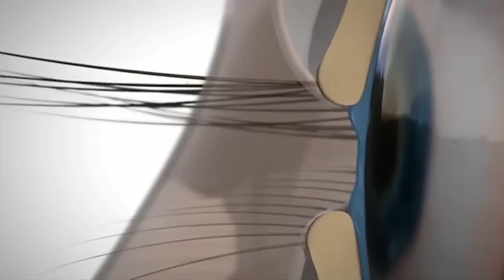💥 OJO SECO el vídeo más completo, ¡Tienes que verlo para entenderlo!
¡Únete a mi comunidad de salud ocular!

¿Te apasiona la salud de tus ojos tanto como a nosotros?

🔔 ¿Qué encontrarás en nuestro newsletter?
* Consejos prácticos: Aprende cómo cuidar tus ojos con simples hábitos diarios.
* Noticias actualizadas: Mantente al día con los avances más recientes en salud ocular.
* Historias reales: Descubre testimonios de personas que han superado desafíos relacionados con la vista.
* Respuestas a tus preguntas: Resolveré tus dudas y compartiremos nuestros conocimientos.

El ojo seco es una patología que limita mucho la vida diaria de las personas porque si bien no es peligroso como enfermedades pulmonares o cardiacas puede hacer de tu vida un autentico infierno por la cantidad de síntomas que tiene. En este vídeo tienes toda la información que un paciente de ojo seco puede necesitar para iniciarse, además tengo otros vídeos para completar la información y si necesitas algo más ya sabes que puedes ponerte en contacto conmigo, estaré encantado de ayudarte

Bienvenido a El Óptico en las Redes, tu espacio dedicado al fascinante mundo de la óptica y la optometría. En este canal, exploramos todo lo relacionado con el cuidado de la salud visual y ocular.

* Consejos expertos sobre cómo mantener tus ojos saludables.
* Explicaciones detalladas sobre condiciones oculares comunes y cómo manejarlas.
* Reseñas de productos ópticos y tecnología de vanguardia en el campo de la optometría.
* Entrevistas con profesionales de la salud visual que compartirán sus conocimientos y experiencias.
* Respuestas a tus preguntas frecuentes sobre la salud de tus ojos.

🌟 Mi MISIÓN
Mi objetivo es educarte y mantenerte informado sobre las mejores prácticas para cuidar de tu visión y tu salud ocular. Quiero ser tu fuente de confianza para todo lo relacionado con la óptica y la optometría. Y si después de nutrirte con la información de mis vídeos necesitas mi ayuda como PROFESIONAL puedes hacerlo contactando conmigo a través del enlace más abajo.

📚 Información Educativa
Recuerda que la información presentada en este canal es puramente educativa y no pretende reemplazar el consejo de un profesional médico u óptico que pueda verte en persona. Mis vídeos tratan todos los temas de manera muy general, pero cada caso es muy diferente. Siempre consulta con tu optometrista o profesional de la salud de confianza para tener un asesoramiento personalizado.

🏪 Si eres de VALLADOLID, ven a VITA ÓPTICA y te ayudaremos en todo lo que sea posible 😃

📄 The Annual Cost of Dry Eye Syndrome in France, Germany, Italy, Spain, Sweden and the United Kingdom Among Patients Managed by Ophthalmologists
📄 The Association of Meibomian Gland Dysfunction and Other Common Ocular Diseases With Dry Eye: A Population-Based Study in Spain
📄 Prevalence of and Associated Factors for Dry Eye in a Spanish Adult Population (The Salnes Eye Study)

00:00 Introducción
00:30 ¿A qué se debe el ojo seco?
01:41 Otros nombres para el ojo seco
02:59 Prevalencia del ojo seco
05:33 Síntomas del ojo seco
07:37 Entonces ¿por qué se tiene el ojo seco?
11:21 Factores asociados al ojo seco

AVISO LEGAL: Si bien Cecilio Jesús Muzquiz Burón es un diplomado en óptica y optometría por la Universidad de Valladolid y colegiado en el colegio de ópticos de Castilla y León, la información que da en los vídeos es genérica y no puede tomarse como información relevante para ningún caso concreto. Las profesiones sanitarias necesitan de el contacto con el paciente. Todo el contenido de este video y su descripción, incluyendo: información, opiniones, contenido, referencias y enlaces, es solo para fines informativos.